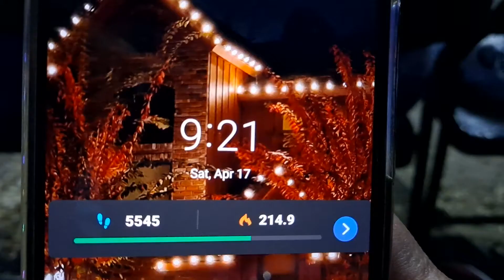Función de Circo 🎪 Sana diversión para la familia 👪 Houston TX Abril 17, 2021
Eventos como las funciones del Circo_Delman son una buena y muy recomendable opción, mi familia y yo nos la pasamos muy muy bien, fue muy divertido, sobre todo mi hijo que está en una edad donde el aprecia pero sobre todo se divierte mucho con los actos que vimos en la función de Abril 17, 2021 en Houston TX, donde los nervios, la adrenalina estuvieron a flor de piel por el talento y actuación de cada uno de los artistas del Circo_Delman. Y después de estar en confinamiento por mucho tiempo por causa de la pandemia por el Covid-19 (algo que el mundo entero no olvidará muy fácilmente 😷) la situación comienza a cambiar poco a poco y de la misma manera hace falta tener, ver y hacer actividades diferentes como antes de que ocurriera esta pandemia, justo se comienza a ver la luz al final del túnel, ojala y así fuera para todo mundo pero sin duda sabemos que para muchos aún las circunstancias son diferentes a la de muchos otros.